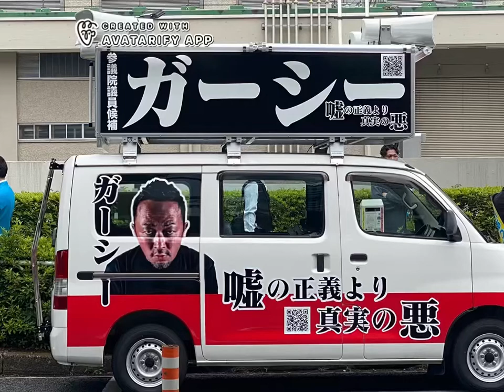【ガーシー】ガーシーが暴露します。😨😨😨😨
ミッキーの寿命も近い😨😨😨